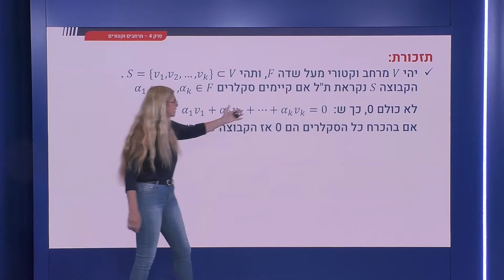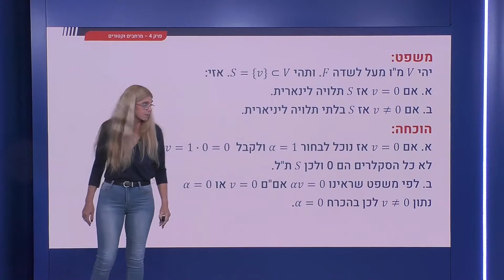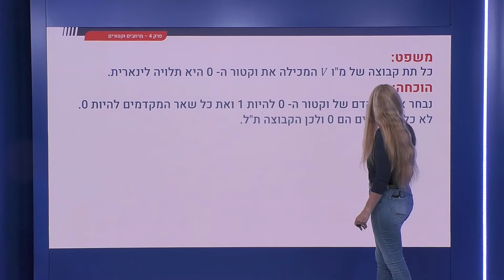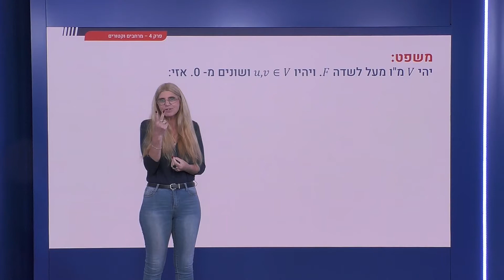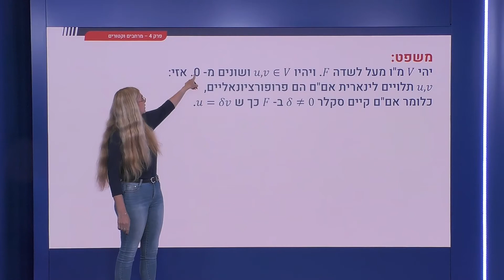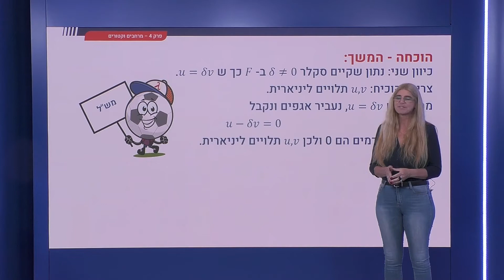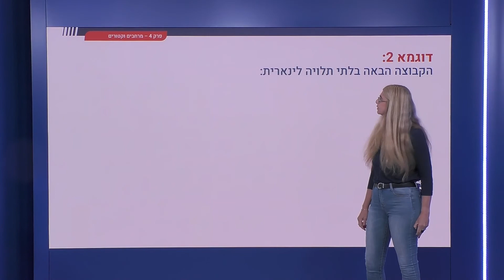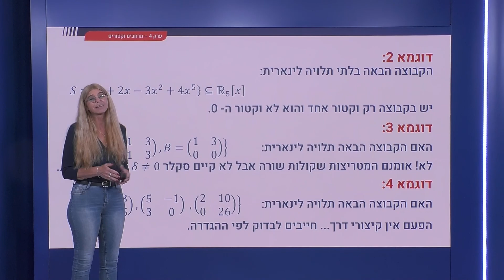161 - תלות לינארית: קבוצה עם וקטור אחד או שניים